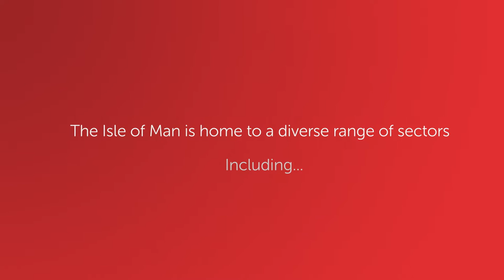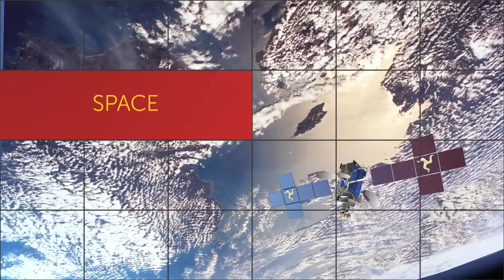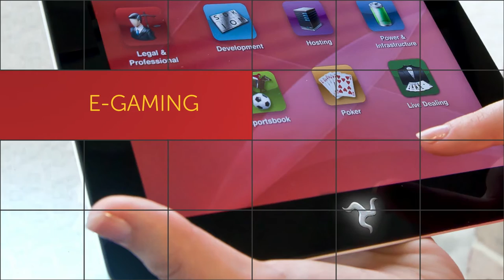Isle of Man. Where You Can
Isle of Man. Where You Can... Discover the new standard in International Business Centres

This video provides and introduction to WhereYouCan.com ran by the Isle of Man Government, Department of Economic Development and highlights the broad range of practical advantages to those who operate internationally.